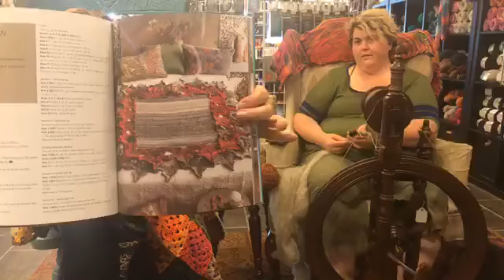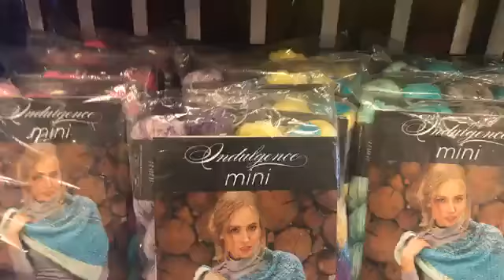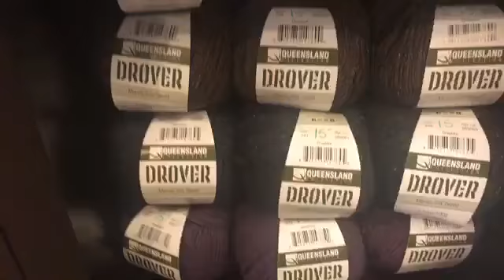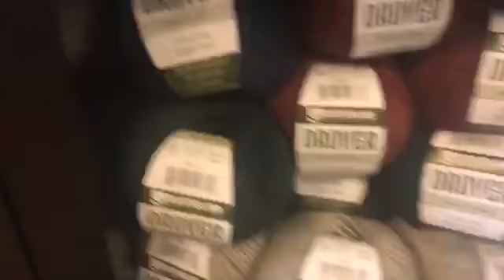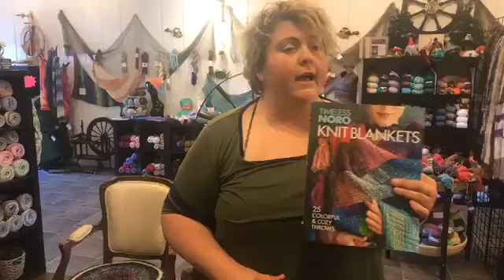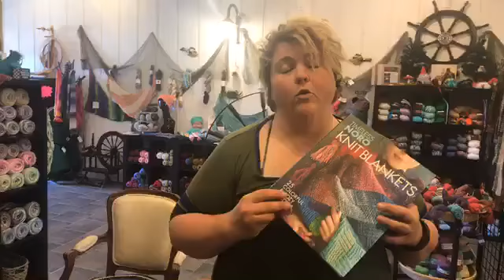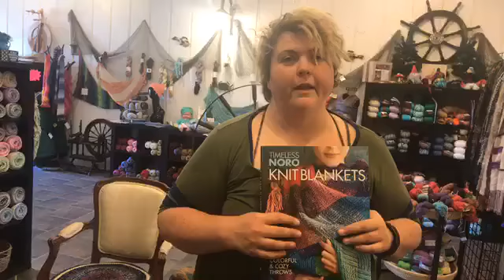Blankets, socks, and end of summer party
Original Facebook live 7 months ago.